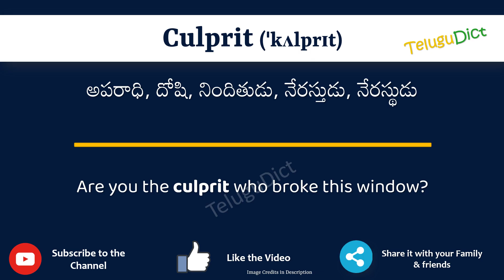Culprit Meaning in Telugu | Culprit in Telugu Dictionary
In this video, we will understand the meaning of Culprit in Telugu and learn the pronunciation of Culprit in Telugu.

 That is, you will understand Culprit meaning in Telugu as well as how to speak Culprit in Telugu,

What is the proper way to speak Culprit in Telugu?

So, Let’s learn the word Culprit in Telugu in just one minute.

Let’s, understands Culprit examples in Telugu

# Culprit తెలుగులో అర్థం
Culpritin తెలుగు